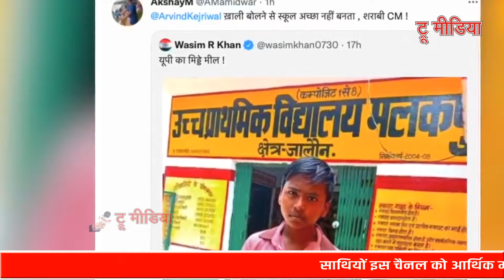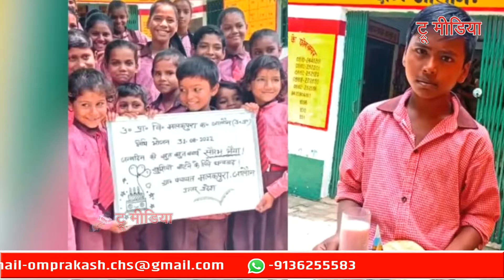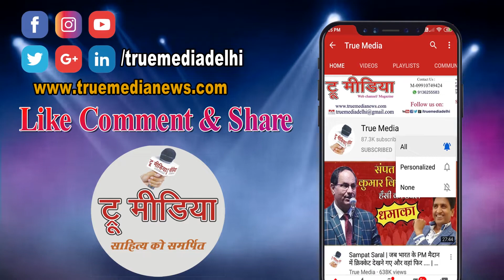पनीर, पूड़ी, रसगुल्ले, खीर,आइसक्रीम, फल- UP में सरकारी स्कूलों में बच्चों को मिड डे मील?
written consent.